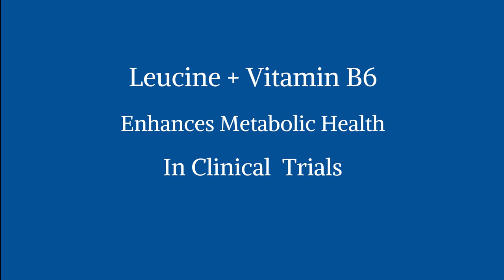Leucine & Vitamin B6 Enhances Metabolic Health In Human Trials | Prof Michael Zemel Ep 2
In this video Professor Zemel discusses human trials of leucine with B6 and why they tested that combination. These human trials then led to trials in companion dogs, which is a strange twist. And finally he shares his thoughts on the nutraceutical market.

Dr Michael Zemel is Professor Emeritus at the University of Tennessee and the founder and chief scientific officer at NuSirt, a company developing solutions to treat chronic diseases of aging and over nutrition. In his 40 years of academic research he has authored more than 200 peer reviewed publications.